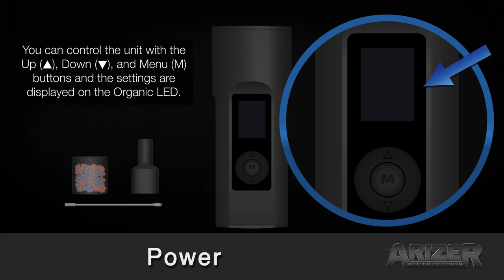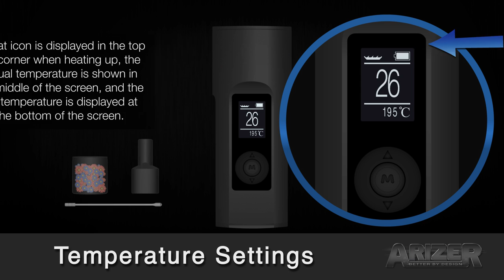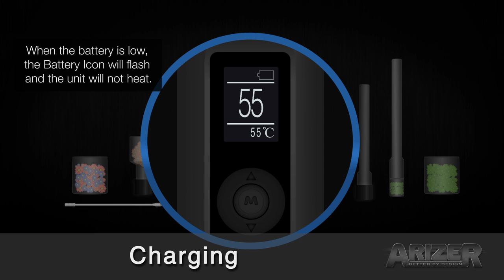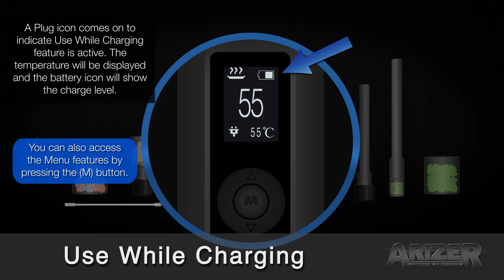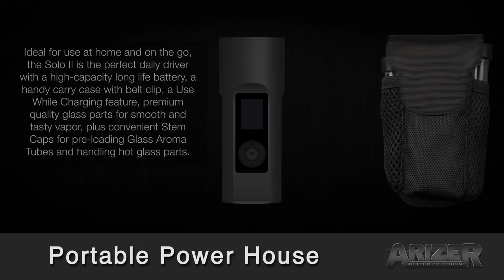Solo II - Quick Start Guide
Learn all about the NEW Solo II from Arizer - Our Most Powerful Portable Yet!

Arizer, the Arizer logos, and Solo II are trademarks or registered trademarks of Arizer in Canada, USA, Europe, Asia and other jurisdictions.